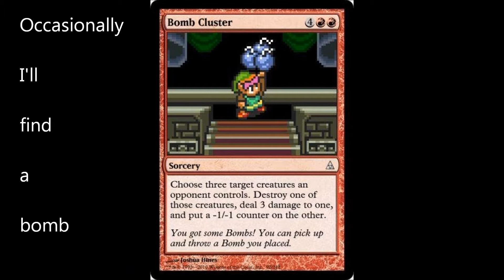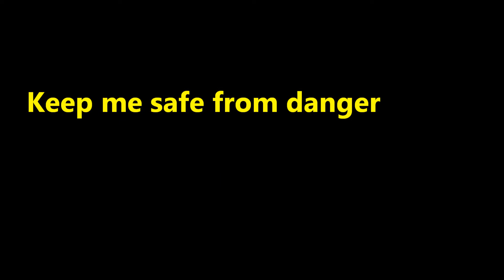To the Mountain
I wrote this years ago, and revised it twice. Now behold, the story of love between a lady and her hero. Sung by myself and Holly the wife.